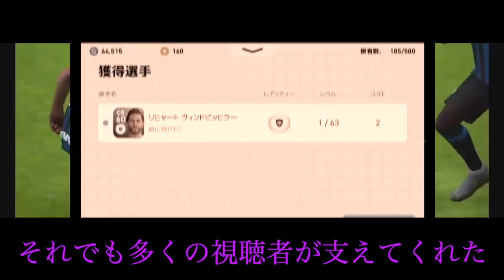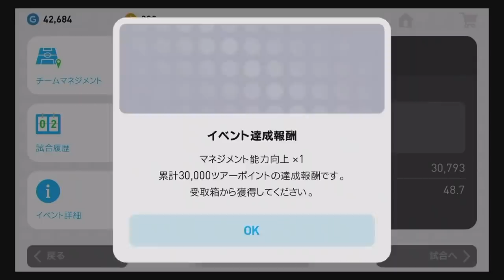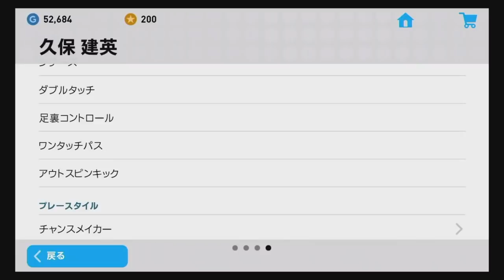【久保君レベマ企画最終回】皆んなありがとう!これが日本の未来だ!! ウイイレアプリ2019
タイトルはメロンパンさんパクった。

☆☆☆☆メッスメンバー(敬称略)☆☆☆☆